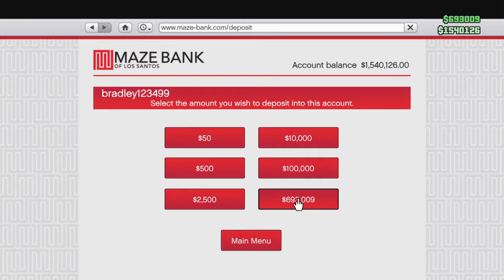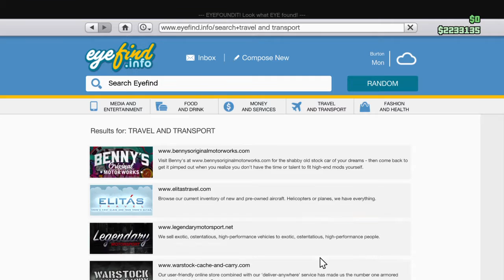GTA 5: Buying The Pegassi Reaper!! - (Further Adventures in Finance and Felony)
Outro made by -- GamezAreFun

Be Nice In The Comments, Thanks